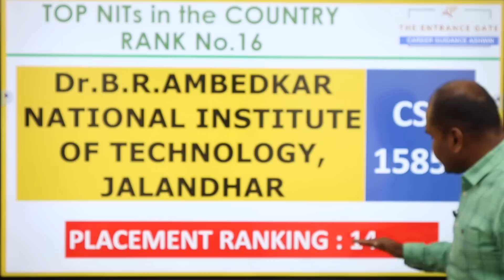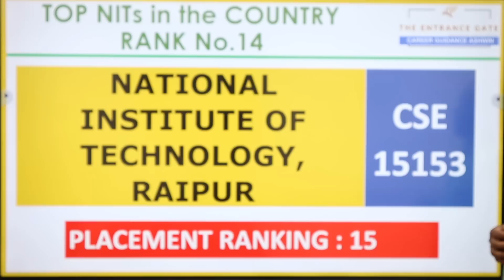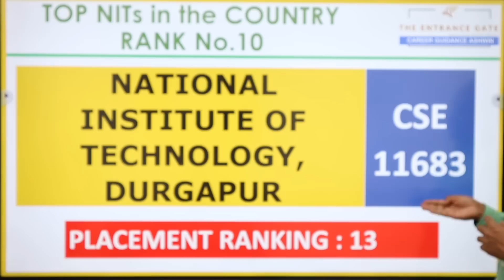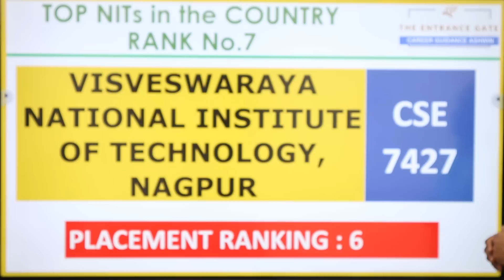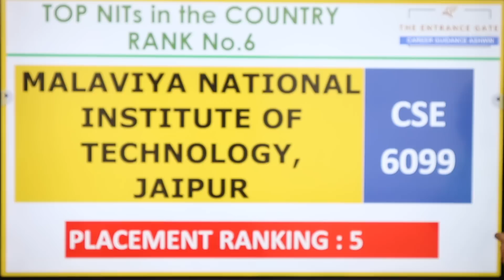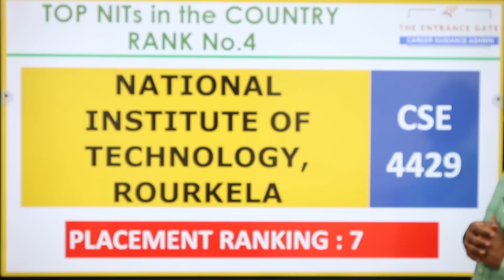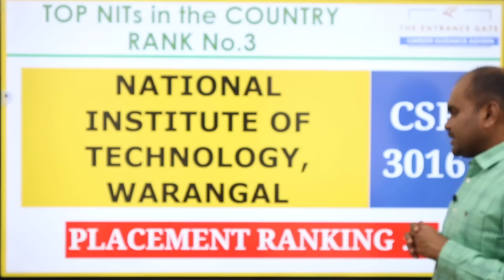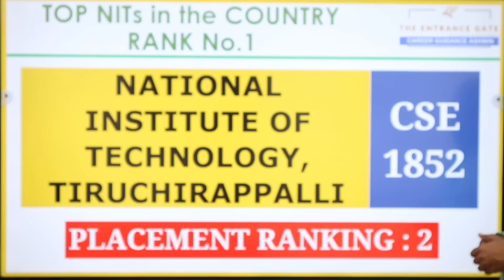Top 15 NITs in India 2023 | Placement Rank | Students Preference Rank | Rank Needed for CSE in Mains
OUR SERVICES
 Architecture
 Agriculture
 Arts & Science
 Biological Sciences
 Commerce
 Computing Science
 Design
 Defense and Pilot Studies
 Economics
 Engineering
 Fashion Technology
 Food Technology
 Fishery Science
 Foreign Languages
 Humanities
 Law
 Management
 Medicine
 Performing Arts
 Research
 Social Sciences
 Teaching, etc.,

OUR SERVICES
1. Interviewing Students & One to One Counselling
2. Career Guidance Seminar
3. Application / Admissions Alert
4. Application fill up
5. Choice filling
6. Self Study guidance